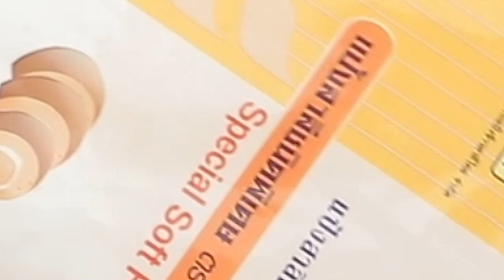อาลัวลิ้นจี่ สูตรอาจารย์ยิ่งศักดิ์